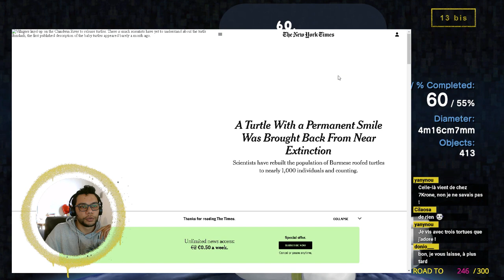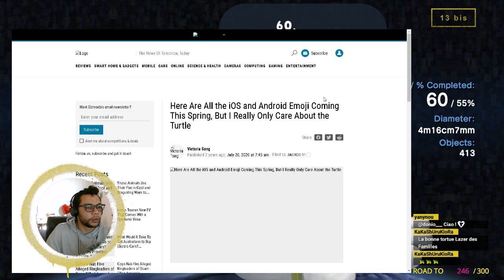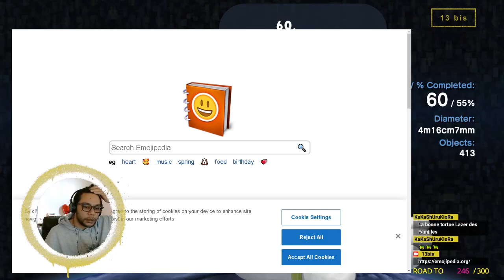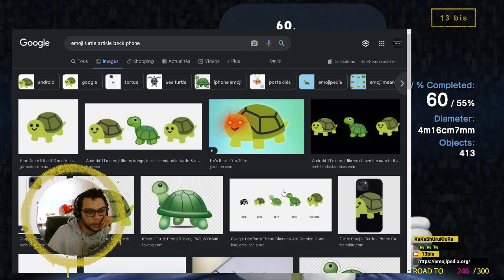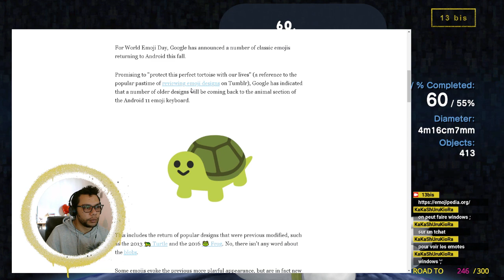À l'arrache stream - Katamari Damacy, épisode 2.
[ 13 bis ] - À l'arrache stream - Katamari Damacy, épisode 2.

On roule, roule, roule sur tout.